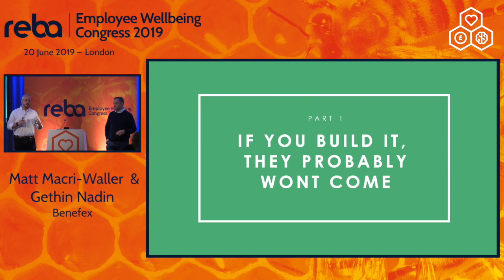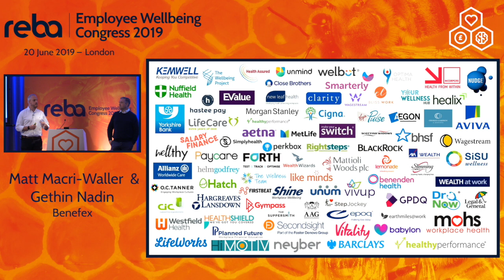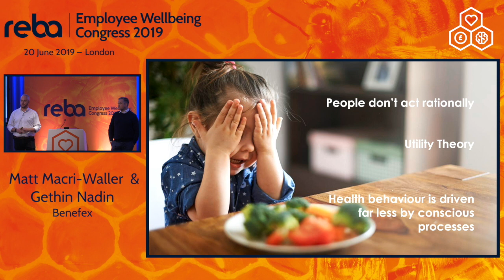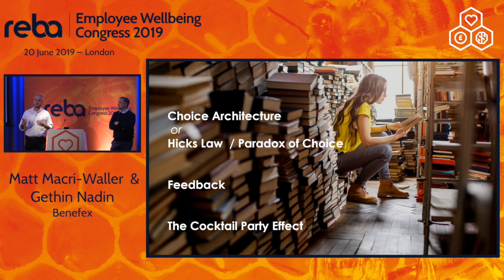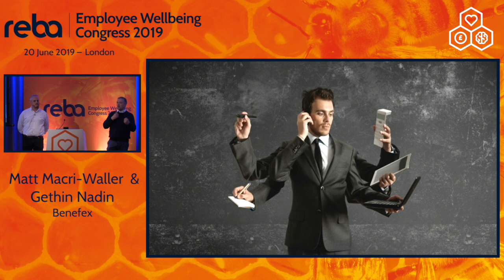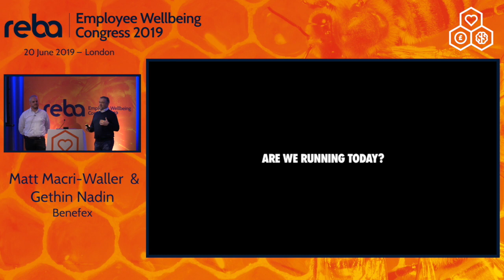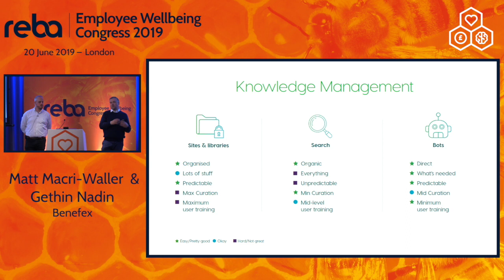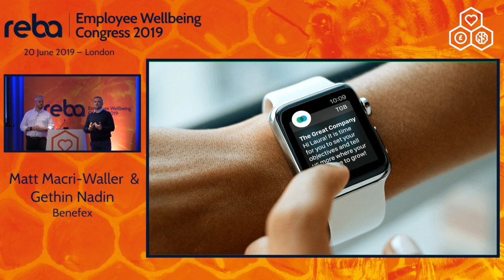Matt Macri-Waller & Gethin Nadin of Benefex on how AI is changing wellbeing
Matt Macri-Waller, CEO & Founder - Benefex and Gethin Nadin, Director of Wellbeing - Benefex, discuss the future of wellbeing: AI and the healthy workforce. How AI is assisting employees in making healthier choices. Recorded at the REBA Employee Wellbeing Congress 2019.